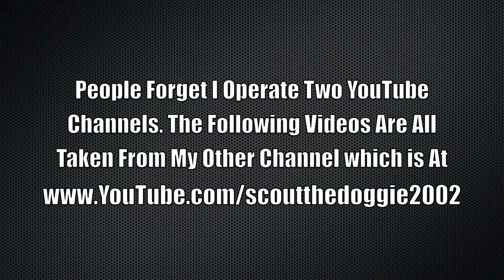Glock G17 "Nomad Airsoft" Scotland HD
Filmed in Scotland, over 200 Million views. New Videos almost every week.  It's free.

Scoutthedoggie Airsoft social media links

The most watched Airsoft on YouTube featuring an M134 minigun, it’s awesome

The age anyone can play this game depends on the insurance cover that each site has.  Most sites in the UK, USA etc accept players from age 14, though many will also accept players as young as 10.  I would advise that before playing Airsoft at any site, you make sure it has insurance cover for all players.  Always wear eye protection when playing Airsoft, even if you are just playing in your backyard. It is not possible to convert these items to use anything other than little plastic BBs.   Remember always play safe.